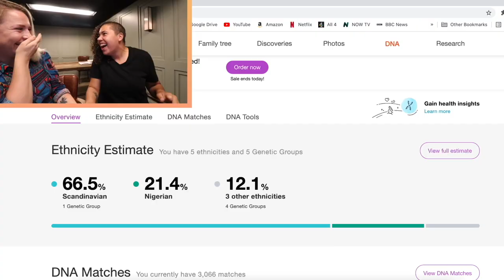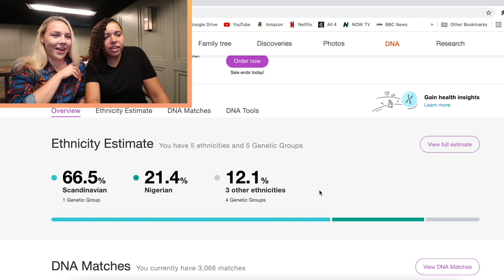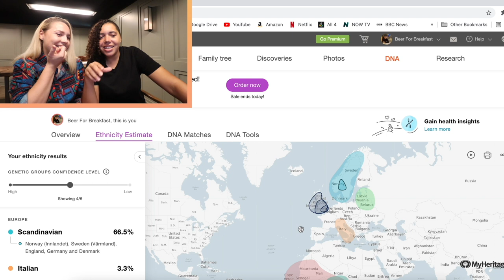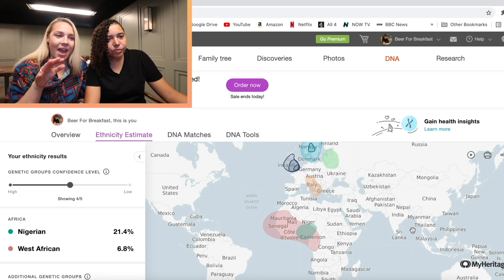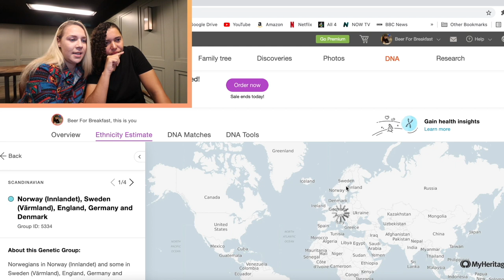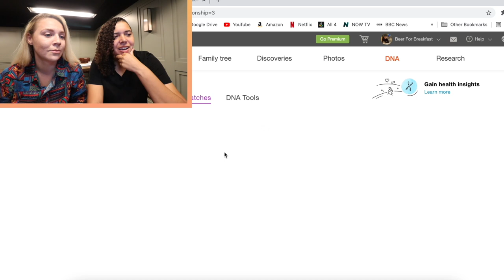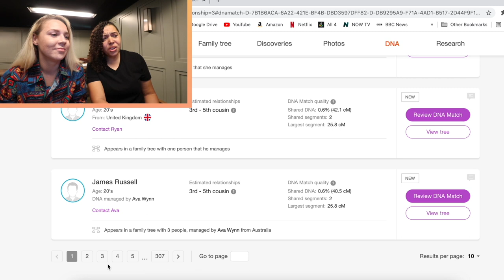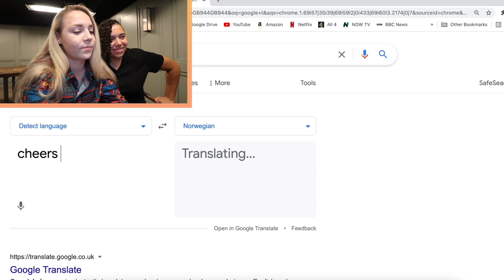Mixed Race British Girl Takes DNA TEST - Surprising Results!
I have always been intrigued about my heritage and so in this video I took a DNA test to delve a little bit deeper.

★ EQUIPMENT
Canon 80d
Canon EF-S 10-18mm f/4.5-5.6
Canon EF 50mm 1.8 STM
Osmo Pocket 2
Osmo Action Cam

✄ EDITING
Final Cut Pro X
Lightroom
Luminar AI